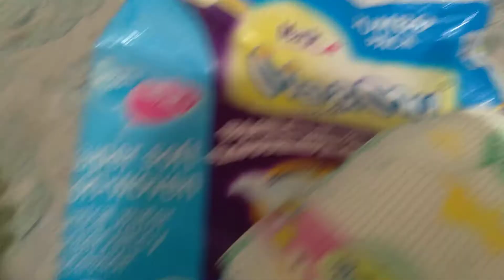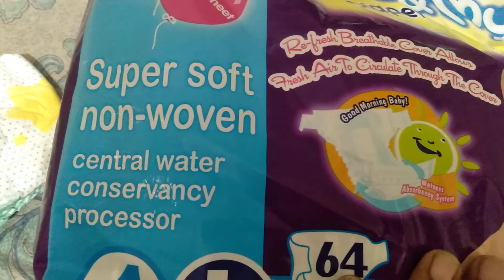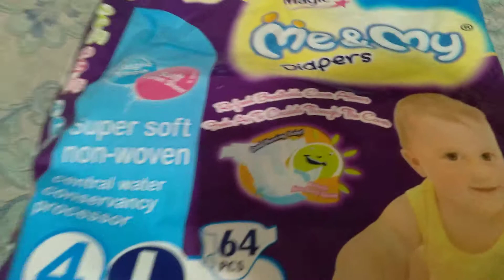Me & My diapers review | quality | price good or not